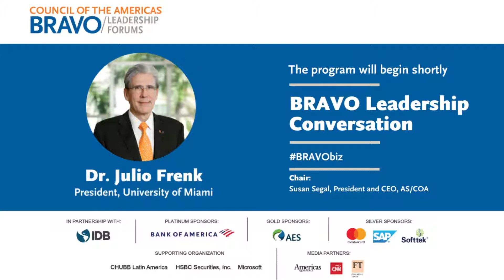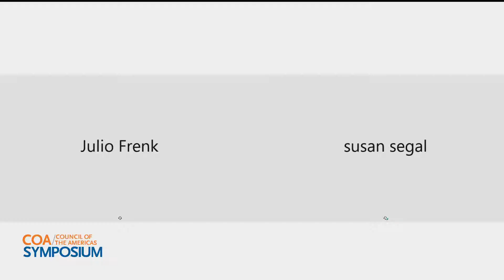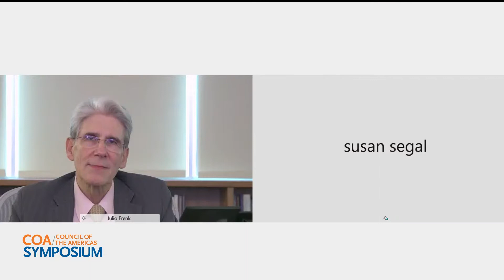BRAVO Leadership Conversation: Julio Frenk, President of the University of Miami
Join Council of the Americas for a BRAVO Leadership Conversation with Julio Frenk, president of the University of Miami and Susan Segal, president and CEO of AS/COA.

The former health minister of Mexico and former dean of Harvard University’s School of Public Health will share his perspectives on the lessons learned of the pandemic for Latin America and the opportunities that it presents for the region as an accelerator of change. Dr. Frenk will also share his approach in leading the University of Miami through the COVID-19 pandemic, informed by his expertise in public health and a deep belief in today’s youth.